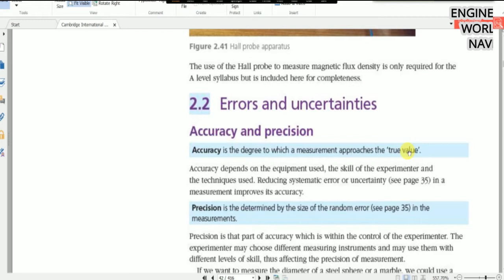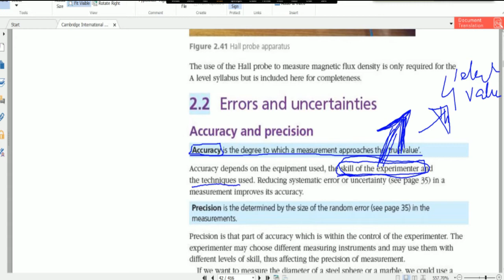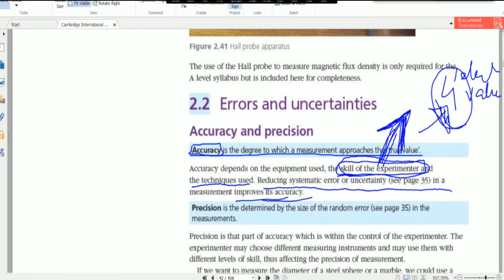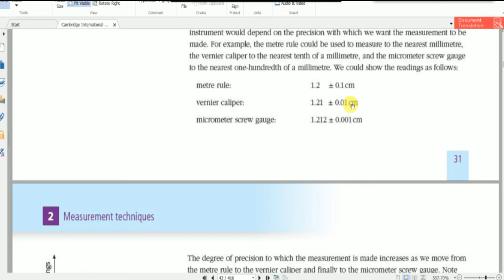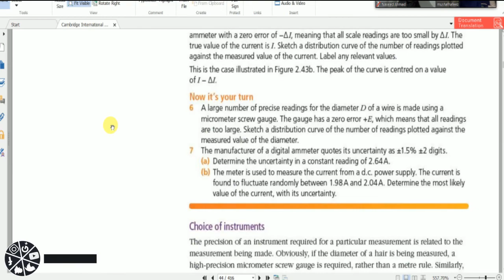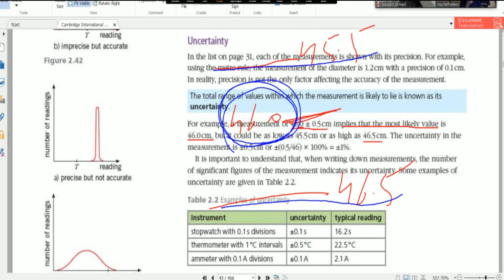Error & Uncertainty || Accuracy & Precision || Complete Explanation || Daily Live Class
Hi,

In this video, i discussed about the Error & Uncertainty || Accuracy & Precision...

.Thank you so much.